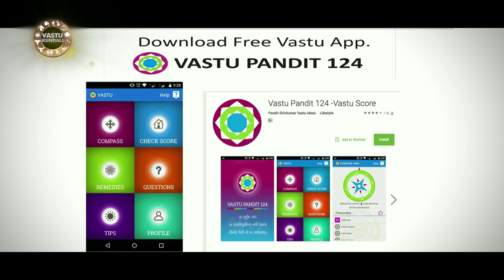इंडस्ट्रियल वास्तुशास्त्र-भाग १-पंडित शिवकुमारश्री